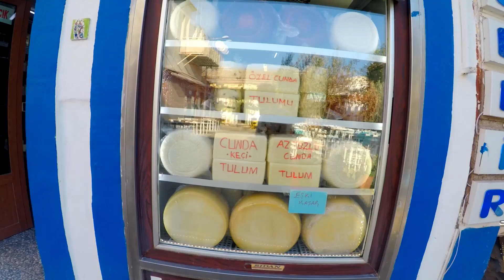Aegean Coast Turkey | Cunda and Ayvalik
Cunda and Ayvalık are one of the most visited villages on the Aegean coast of Turkey. This Aegean village was once a gem not known by many but in the last years, it has become quite popular and so crowded. But Ayvalık and Cunda (also called Alibey) are worthwhile to visit. I am visiting this region a couple of times in the year but mostly the whole region. So in this video, I am going to talk about places to stay, what to eat, where to swim, and lastly how the locals grind their coffee the old fashion local way, so don't miss this!

00:00 Intro
00:28 Cunda
01:17 Where to stay
02:58 Where to swim
04:03 Eat & Nightlife
04:43 Breakfast
05:18 Ayvalık
05:57 Ferry to Cunda
06:50 Traditional Handground Coffee
07:27 Outro